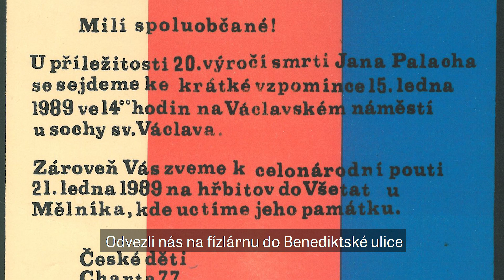Petr Placák o Palachovu týdnu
Sedm lednových dnů, 15. až 21. ledna roku 1989, během nichž se scházeli na Václavském náměstí lidé, aby protestovali proti brutálnímu potlačení vzpomínkové akce k uctění památky upálení Jana Palacha, dostalo název Palachův týden. Organizátorem vzpomínkové akce v neděli 15. ledna 1989 byl Petr Placák, zakladatel hnutí České děti.